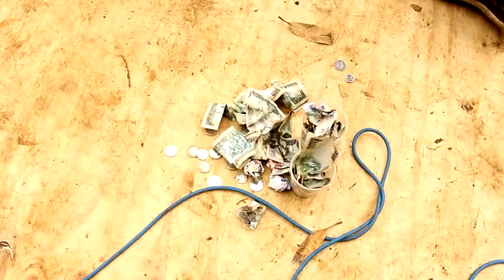Jungle King Peter Tosh Day Festival 2014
One of the most bizarre and entertaining performances you will ever see.